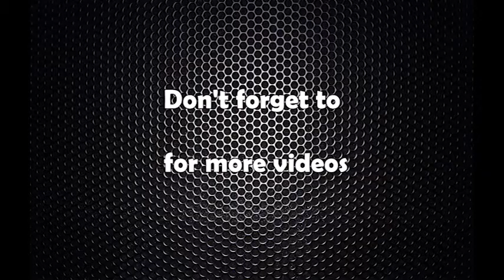शंकर पोखरेलले सत्तापक्ष आफैंले संसदमा विचाराधिन संविधान संशोधन प्रस्ताव अघि बढाउन नचाहेको आरोप